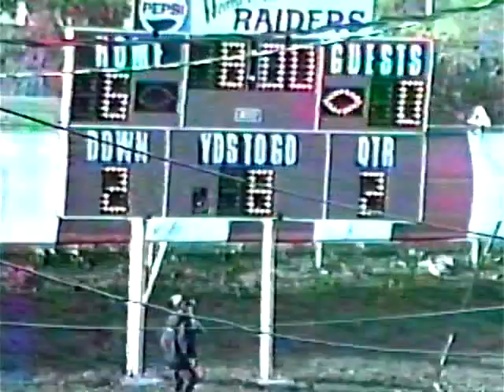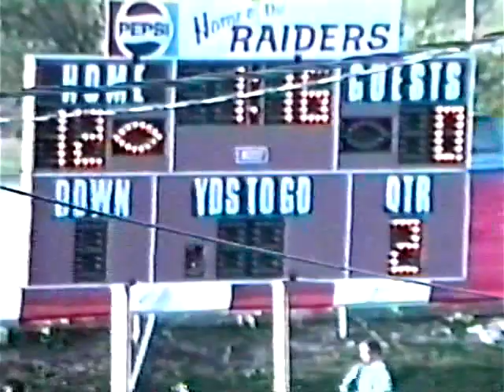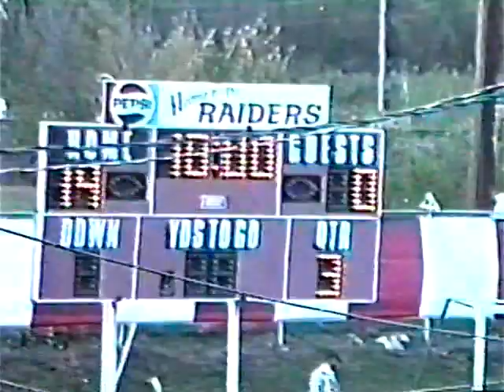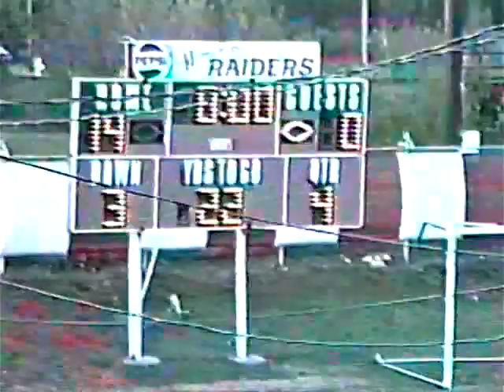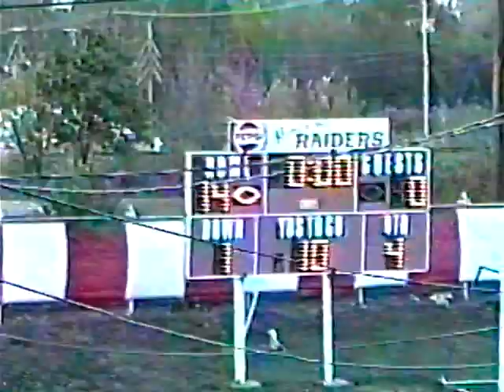WLHS TV Football 1994 LMS 7th grade vs Olentangy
LMS Football 7th grade vs Olentangy 1994